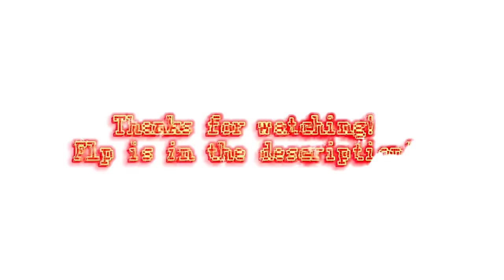DISH SERVED HOT REMASTERED / A Pizza Tower Fnf Song (Reheated)(+FLP)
⚠️WAIT!(Wanted to let you know that HeatSavag3 made these Covers/Remixes and that you are not allowed to re-upload these tracks/videos, but you can upload remixes, covers, or gameplay that uses/modifies these tracks, IF he gets credit for his work. Thank you for understanding.)⚠️

*welp we put a lot of effort and are now exhausted, but wait until are cys remake comes out*

By - @R8_D6

Remastered by - @HeatusIsTheFetus

Art by - @Tired-Artist

Edits by - Ender / Director of Risen

The rest of the chroms (excluding the noise cuz i used nes vst)

But remember, and I repeat, YOU CANNOT re-upload this video/track at all!
From: The Risen Corporation Team

Chapters:
0:00 Epilepsy Warning
0:11 Peppino Solo
0:22 Pizzaface appears out Peppino's window
1:05 Peppino VS. Pepperman
2:00 Peppino VS. Vigilante
2:55 HOLY SHIT THE GOiSE REAL
3:50 Peppino VS. Peppino...?
4:01 Peppino VS. Fake Peppino
4:56 Run.
5:07 Peppino Solo 2
5:17 Pizzaface appears behind Peppino
5:29 Peppino VS. Pizzaface
6:24 Peppino VS. Pizzahead
7:18 You've done it now.
7:24 BOSS RUSH!!
8:52 Pizzahead gets pummeled
9:26 Ending